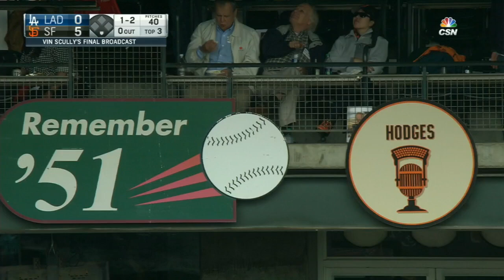Scully calls Gillaspie's outstanding catch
With Vin Scully on the mic, Conor Gillaspie leans over the railing to make a sensational catch and manages to hang onto the ball